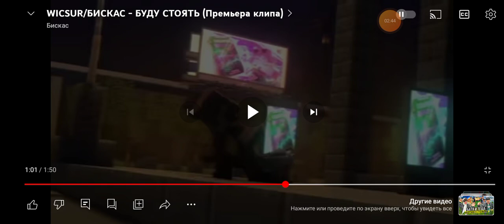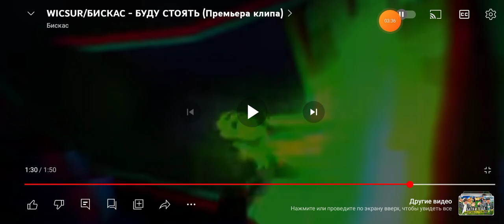кліп я не не буду сидеть